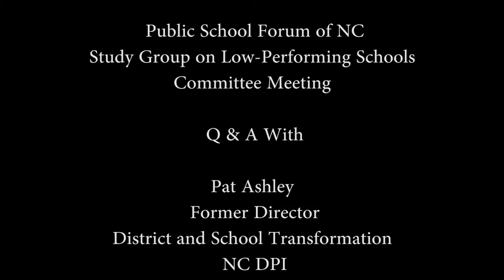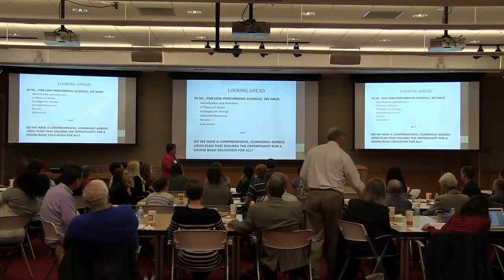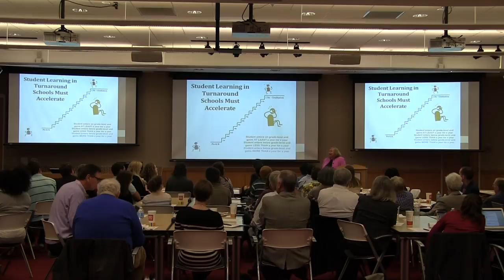Pat Ashley Public School Forum Q & A